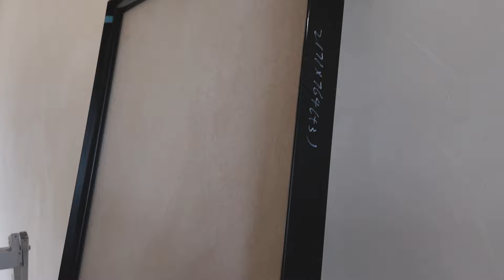極窄隱框門｜微水泥極簡門｜Frameless Door Installation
由於收邊條賣家寄錯
後來自己用木板收口
門板材質也可選擇木紋
搭配矽酸鈣板可以上漆
＊單純紀錄及分享自家改造，歡迎留言討論交流，但無接案整修
＊工法並不是專業，換方法做出自己喜歡的樣子
相關諮詢
Chillpeach - Swelling Fruit :

 • [vlog background music ] 'Swelling Fr...